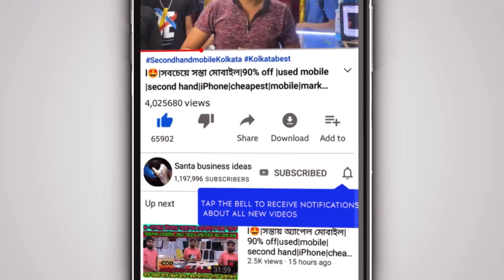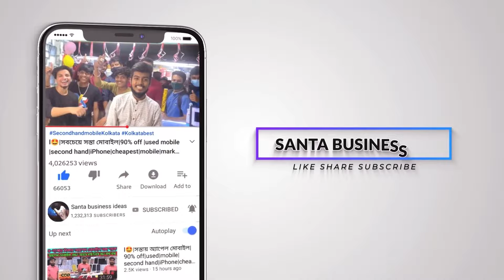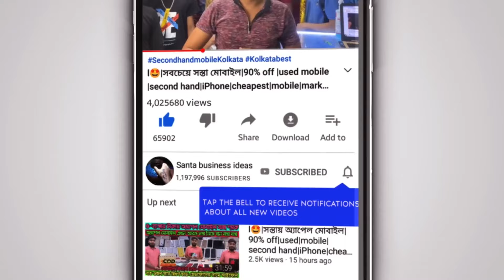199/-টাকায়💥Smartphone|iPhone-799/- Mobile Market 2024|MegaOffer Cheapest Used Mobile Shop|wholesale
Address 🔜 Barrackpore station 4-number number gate( nearby Apollo Pharmacy )
 address? Please watch this video till the end

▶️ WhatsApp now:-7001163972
 ▶️video tag🔻
CheapestIPhoneMobileKolkata Mobile
refurbished iphone market in kolkata,
kolkatafancymarketiphoneprice,Second
Kolkata Mobile Market 2024 Second Hand IPhone Market 2nd Hand Used IPhones
Kolkata 2nd Hand iphone Market second hand mobile shop in kolkata Kolkata Cheapest Mobile Market
Kolkata Mobile Market Second Hand IPhone Market 2nd hand iphone market Used Mobile Market In Kolkata
bulk mobile repairing wholesale mobile repairing service Sumitmobileaddress
Second Hand Mobile shop in Kolkata Kolkata iPhone market phonify
Kolkata Mobile Market 2024 Used iPhone Market In Kolkata Second Hand iPhone Market In Kolkata
MobiQwik No-1mobile
Kolkata Mobile Market Second Hand iPhone Market In Kolkata Used Mobile Shops In Kolkata
Kolkata Mobile Market 2024 Second Hand iPhone Market In Kolkata 2nd Hand Mobile Market
Best Second Hand Mobile Shop in Kolkata Wow Mobile
MobiQwik No-1shop Second hand used mobile Best used 2nd hand mobile shop in kolkata
bulk mobile repairing wholesale mobile
Kolkata Mobile Market 2024 Second Hand IPhone Market 2nd Hand Used IPhones Market EMI
mobixpress , Second Hand iphone Shop in Kolkata, digitaltutorialmobile traditionalvlog Second Hand Mobile Kolkata Kolkata 2nd Mobile,Second hand mobile shop kolkata iphone second hand mobile market cheapest price,
mobifreak Kolkata Second Hand Mobile